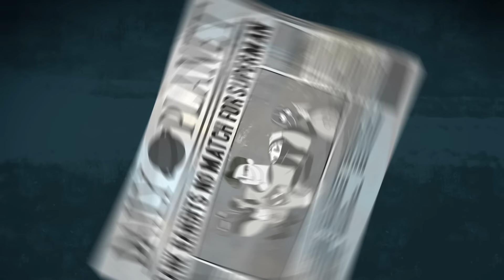DC Super Hero Girls em Português 🇧🇷 | Batalha dos Supers | DC Kids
Supergirl está cansada de ficar à sombra de seu primo Super-Homem e ver suas boas ações sendo negligenciadas enquanto Super-Homem recebe o crédito.

A DC Kids é o lugar para todos os seus personagens, vídeos, quadrinhos, jogos e atividades favoritas da DC, de Jovens Titãs em Ação! Batman Sem Limites, Liga da Justiça América e mais!

DCSuperHeroGirls Disponível em plataformas digitais.